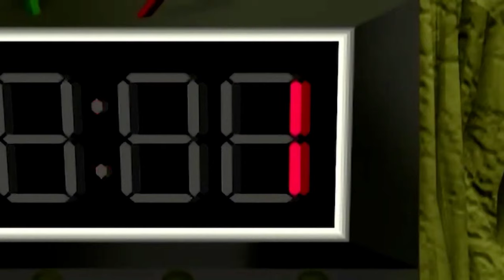Infiltrated GDI 36 - GDI Covert Operations Command and Conquer Tiberian Dawn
Mission briefing:
Infiltration! Nod has breached our base in Eastern Sudan and has begun taking it over! Recapture the base and reestablish our military dominance in the area.

Command & Conquer (also known by the retronym Command & Conquer: Tiberian Dawn) is a 1995 real-time strategy video game developed by Westwood Studios and published by Virgin Interactive. Set in an alternate history, the game tells the story of a world war between two globalized factions: the Global Defense Initiative of the United Nations and a cult-like militant organization called the Brotherhood of Nod, led by the mysterious Kane. The groups compete for control of Tiberium, a mysterious substance that slowly spreads across the world.

Westwood conceived Command & Conquer during the final stages of the development of Dune II, and it expands on ideas explored in that title. Inspired by the events of the era, particularly the Gulf War, the team gave the game a modern warfare setting. The game contains live-action full motion video cutscenes, which star Westwood employees and a single professional actor, Joseph D. Kucan, who plays Kane. The Nintendo 64 port was developed by Looking Glass Studios.

Command & Conquer was a commercial and critical success, selling over three million copies and winning numerous awards. It has been cited as the title that defined and popularized the real-time strategy genre. The game was the first in the Command & Conquer series, which sold 30 million copies by 2009. To mark the 12th anniversary of the franchise, Electronic Arts, the current publisher and owner of the series, released the game for free in 2007.